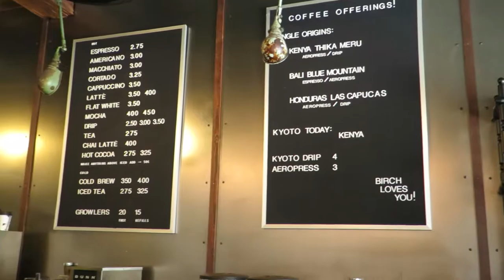New York City - Peter Hernou visiting Birch Coffee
Watch some videos taken during my coffee and chocolate-trip in New York City. Coffee shops, roasters, chocolate factories and coffee in some Michelin star restaurant. Have fun.